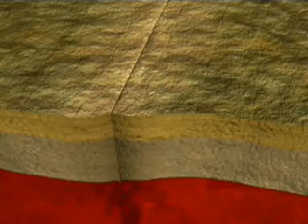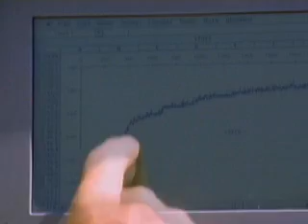Fault Lines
We can't have an earthauake without a fault, and here we are standing on what is perhaps the most famous fault line, the San Andreas fault that extends from Mexico in the south to Oregon in the north.